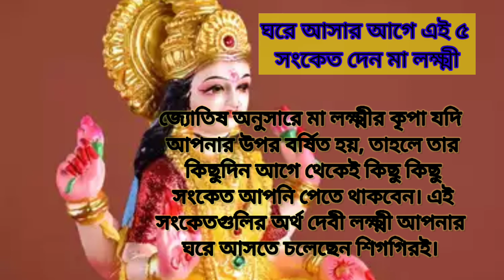Maa Lakshmi: ঘরে আসার আগে এই ৫ সংকেত দেন মা লক্ষ্মী!vastu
Maa Lakshmi: ঘরে আসার আগে এই ৫ সংকেত দেন মা লক্ষ্মী!vastu astrology puja jyotish vastutips facts motivation motivational jyotishgyaan jyoti #@jhumsclasses2877